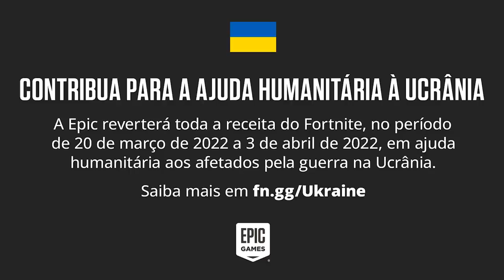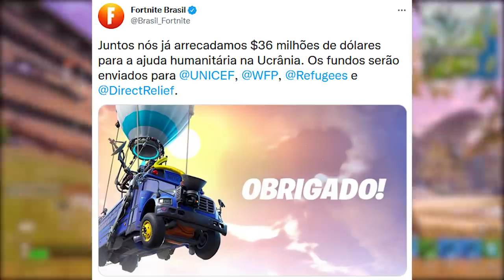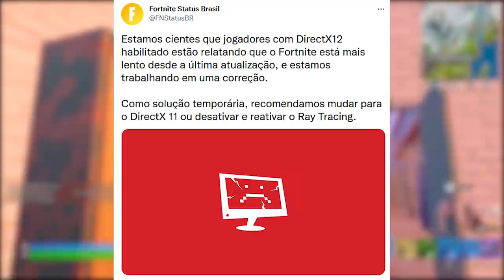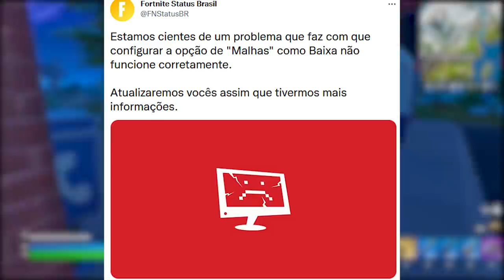FORTNITE - DIRIGIR ÔNIBUS DE BATALHA e SEM TEASER EXPLICADO?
Fala gurizada, nesse vídeo comento sobre dirigir ônibus de batalha no Fortnite, teaser explicado e mais. Espero que gostem :)

Programa para editar: Adobe Premiere